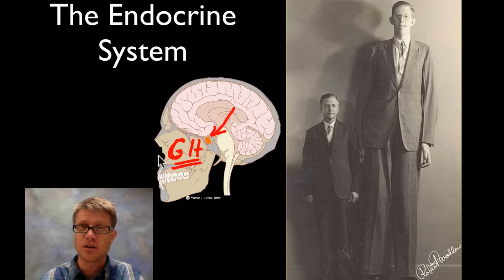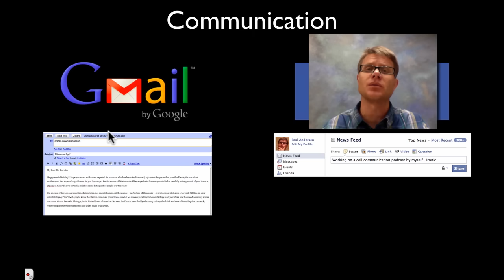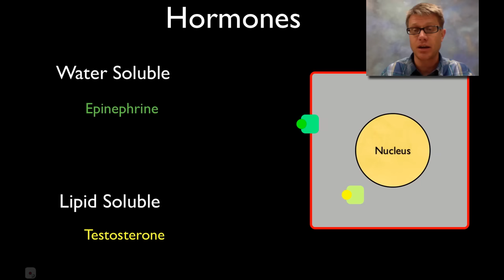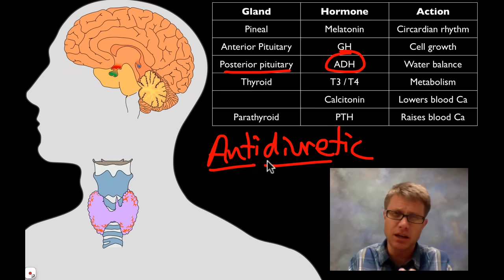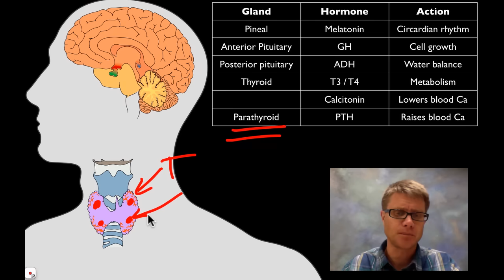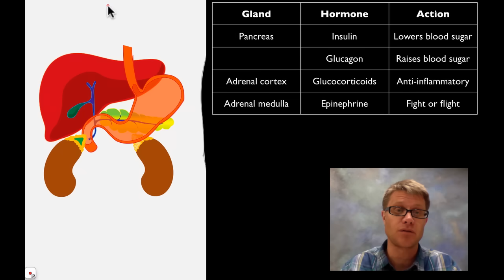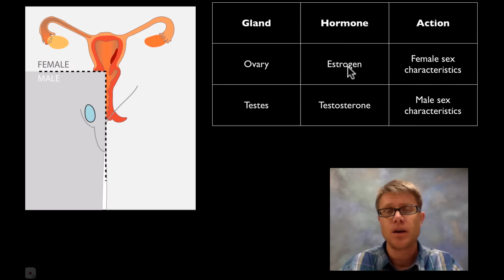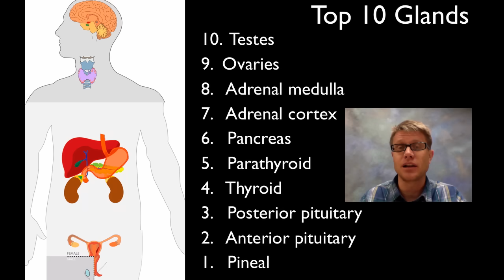The Endocrine System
Paul Andersen explains the major elements in the endocrine system.  He explains how glands produce hormones which target cells.  He differentiates between water soluble and lipid soluble hormones.  He then describes the hormones and actions of ten glands; pineal, anterior pituitary, posterior pituitary, thyroid, parathyroid, pancreas, adrenal cortex, adrenal medulla, testes and ovaries.

Title: I4dsong_loop_main.wav
Artist: CosmicD